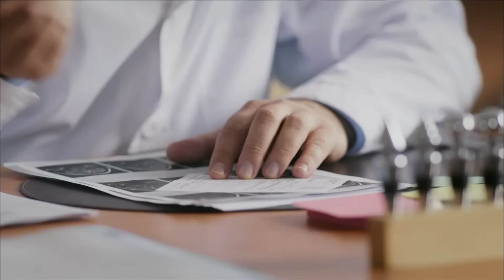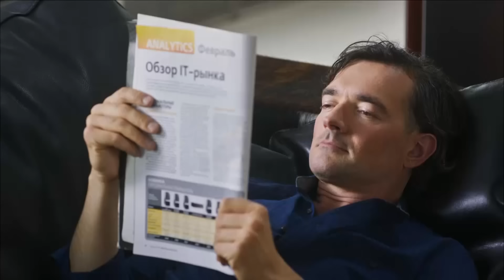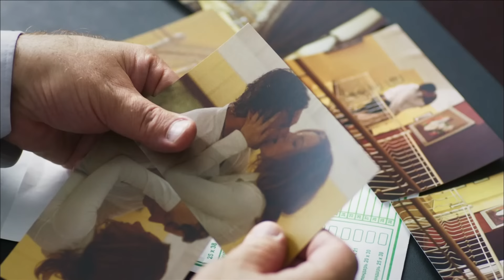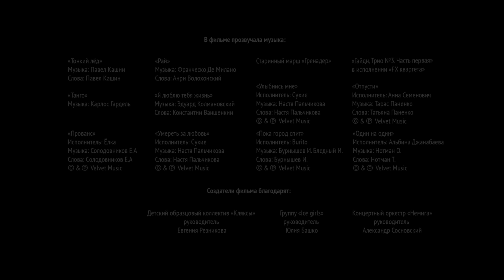Тонкий лёд - 1 серия мелодрама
Год 2015
Страна Россия
Режиссер Александр Франскевич-Лайе
Сценарист Алексей Слаповский
Актеры

Порядок жизни в этой семье долгие годы диктовался волей Игоря Палагина, мужа и отца, успешного строительного магната с авторитарным стилем мышления. Но он и представить не мог, что случайная встреча его молодой жены, матери двоих детей Ирины с бизнесменом и автогонщиком Андреем Гаврюшовым зайдет настолько далеко. В деловой среде не место семейным скандалам! Но на что способен каждый из них в диаметрально противоположном стремлении — обрести личное счастье и сохранить семью?